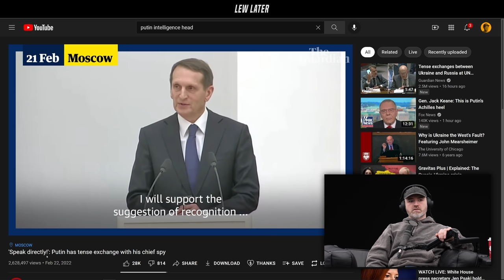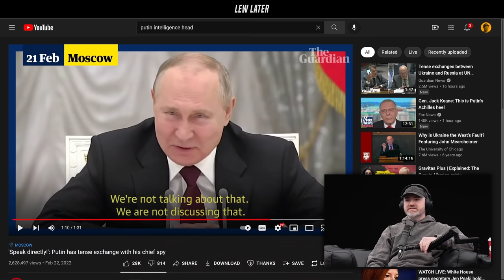Russia's Head Of Intelligence Angers Vladimir Putin